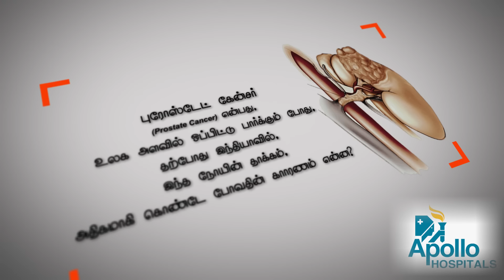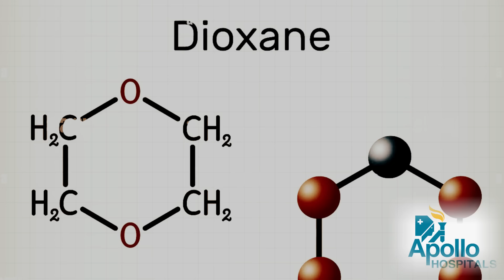புரோஸ்டேட் புற்றுநோய் ஏற்படுவதற்கான மிக முக்கிய காரணம் என்ன? - மருத்துவர் பதில்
புரோஸ்டேட் புற்றுநோய் ஏற்படுவதற்கான மிக முக்கிய காரணம் குறித்து பதிலளிக்கிறார் சென்னை, கிரீம்ஸ் சாலையில் உள்ள அப்போலோ மருத்துவமனையின் சிறுநீரக புற்றுநோய் & ரோபோடிக் அறுவை சிகிச்சை நிபுணர் Dr என். ராகவன்.